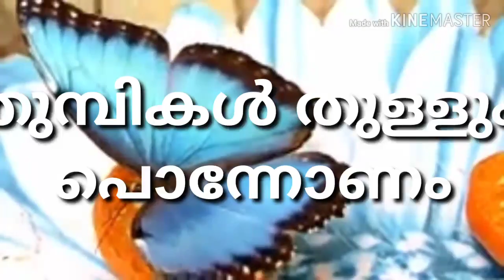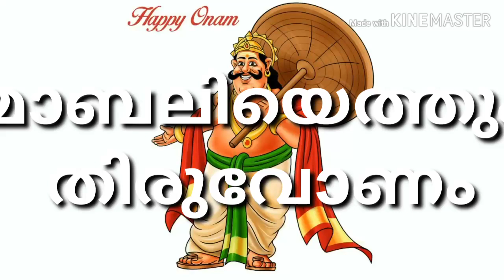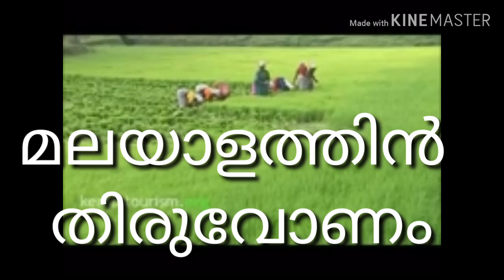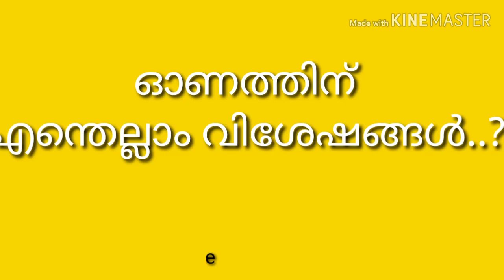ഒരുമയുടെ ആഘോഷം/orumaude aghosham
കേരള പാഠാവലി ഒന്നാം ക്ലാസ്സിലെ പാഠം 4 ഒരുമയുടെ ആഘോഷം എന്ന അധ്യായത്തിൽ ഓണവിശേഷം എന്ന കവിതയുടെ വീഡിയോ..അവതരണം